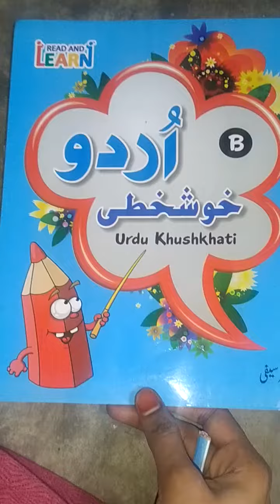URDU CLASS KG PART 20 BY MS RAHAT